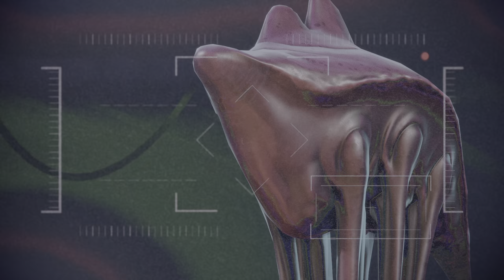Blasto 7: Diese Person, oida!